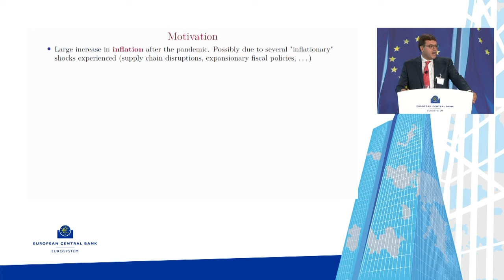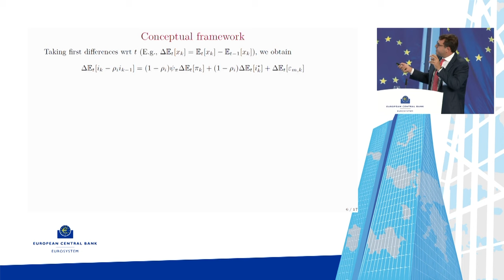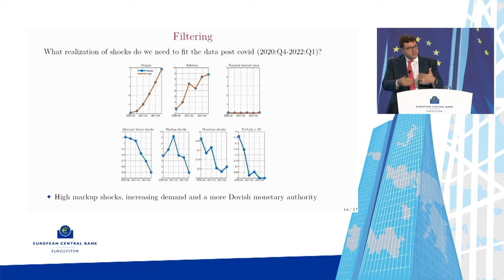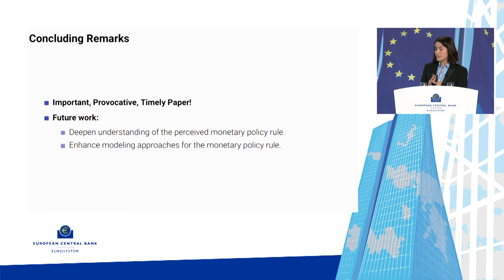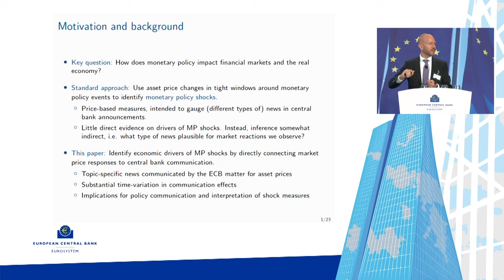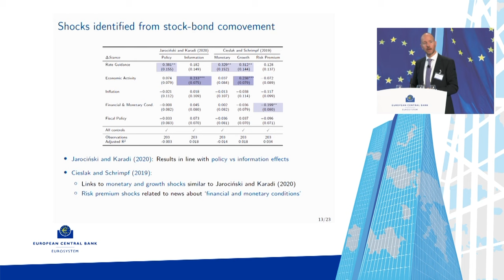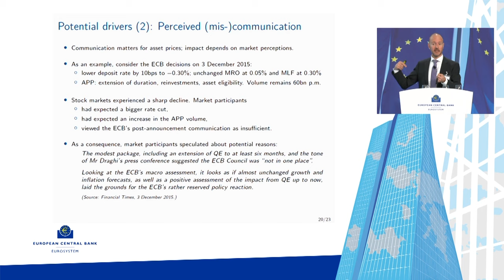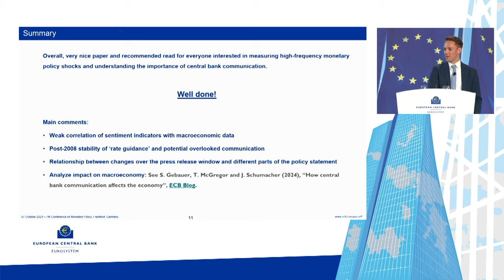Session 1: Monetary policy and financial markets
Session 1
Monetary policy and financial markets
Chair: Wolfgang Lemke, European Central Bank

Bond Market Views of the Fed
Luigi Bocola*, Stanford University
Co-Authors: Alessandro Dovis, Kasper Jørgensen and Rishabh Kirpalani

Discussant: Klodiana Istrefi, Banque de France

Deciphering Monetary Policy Shocks
Christian Wagner*, WU Vienna University of Economics and Business
Co-Authors: Phillipp Gnan, Maximilian Schleritzko and Maik Schmeling

Discussant: Fabian Schupp, European Central Bank